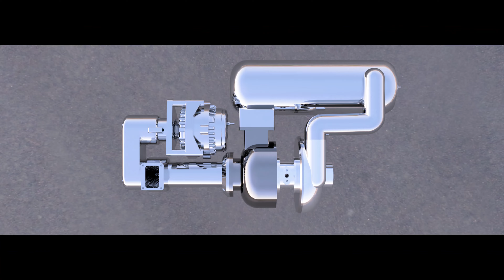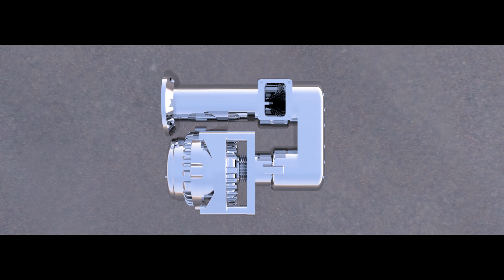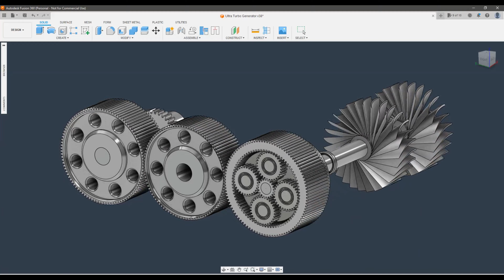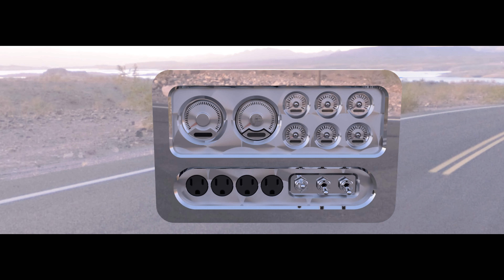Turbo Generator CAD Renderings (improved Version)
Some renderings of a turbo generator i designed in fusion 360. The power turbine is designed to bolt on to a T4 style turbocharger that has been converted to a turbojet engine. The power turbine is attached to a 2 stage planetary reduction gear with a ratio of 16:1. the reduction gearbox includes an oil pump that supply's oil to the turbo and gearbox. The reduction gear sends mechanical power to an SAE standard AA flange to which a GM style automotive alternator is adapted. This assembly is designed to take advantage of additive manufacturing and all its parts can fit in a Markforged Sinter-1.

(The 3D model of the GM alternator was not made by me)